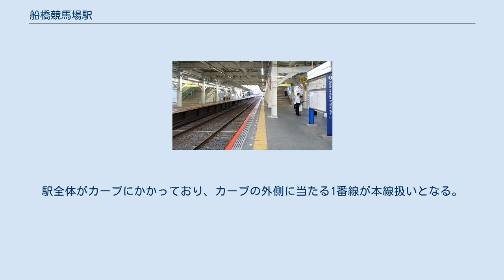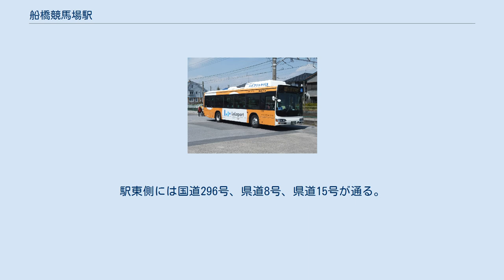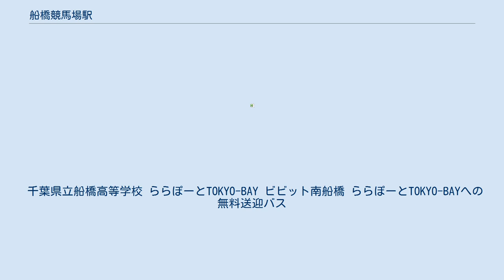船橋競馬場駅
北口外観（2018年9月8日） 駅名の由来となっている船橋競馬場（パドック） 船橋競馬場駅（ふなばしけいばじょうえき）は、千葉県船橋市宮本八丁目にある、京成電鉄本線の駅である。
以前は、現行のららぽーとTOKYO-BAYへの無料送迎バス発着所があるあたりに相対式2面2線のホームがあったが、橋上駅舎化する際に現在地へ移設。
駅全体がカーブにかかっており、カーブの外側に当たる1番線が本線扱いとなる。
そのため上りは通過列車の他、停車列車も優等列車を待避しない場合は1番線を通る。
 周辺の競馬場や商業施設に関連して特急が臨時停車することもある。
2002年のダイヤ改正までは、この駅以東（京成佐倉駅・京成成田駅方面）を各駅に停車する急行が運転されていた。
 2020年度の1日平均乗降人員は15,763人である。
京成線内69駅中第21位。
 近年の1日平均乗降人員および乗車人員は下表の通りである。
 駅北口より約1.3キロメートルの位置に総武線の東船橋駅があり、駅南口より約1キロメートルの位置に京葉線の南船橋駅がある。
駅東側には国道296号、県道8号、県道15号が通る。
駅南側には京葉道路（IC）、東関東自動車道（IC）、国道14号（千葉街道）、国道357号（東京湾岸道路）が通る。
 千葉県立船橋高等学校 ららぽーとTOKYO-BAY ビビット南船橋 ららぽーとTOKYO-BAYへの無料送迎バス